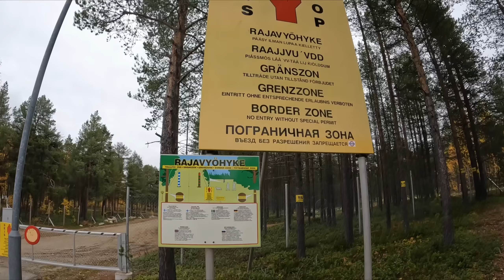An der russischen Grenze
Auf dem Weg zum Inarisse (Inarijärvi) komme ich immer weiter in den Norden Finnlands.

Wenn Du dort ein Abo über diesen Link abschließt, bekomme ich einen Monat gratis. Somit unterstützt du dadurch meinen Kanal.
Falls du also sowieso Musik für deine Videos suchst, probier es gerne mal aus.